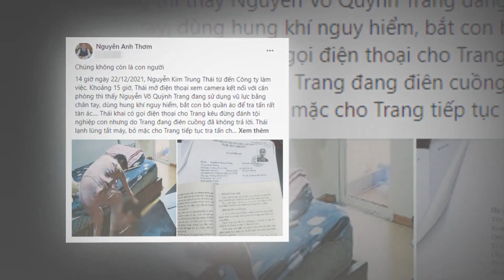😱NG.UY KỊCH RỒI - Thái đã làm gì trong nhà g.iam ... khiến Bạn Tù X.Ử LÍ ĐẸP